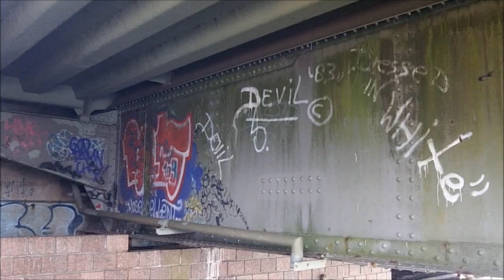A Bridge Too Far (part 11) - NMQ radio